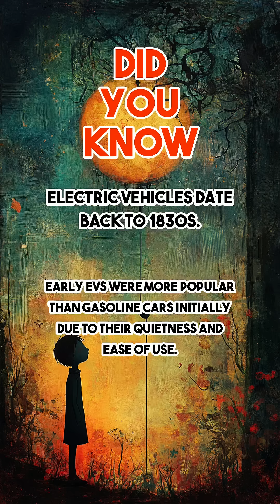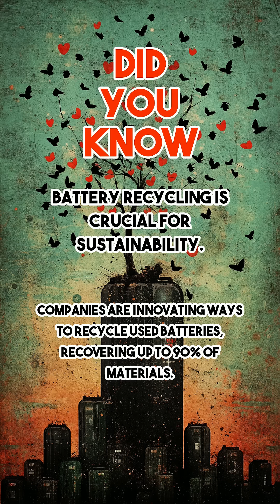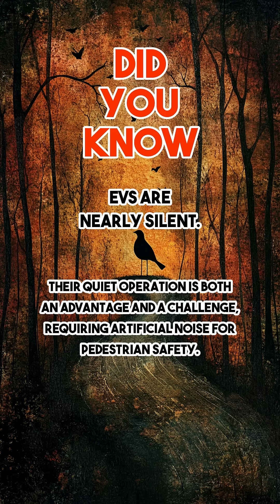The Shocking Truth About Electric Vehicles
Did you know Electric Vehicles date back to 1830s. Early EVs were more popular than gasoline cars initially due to their quietness and ease of use?

Did you know Tesla has produced over 2 million EVs. Founded by Martin Eberhard and Marc Tarpenning, it revolutionized the electric vehicle market?

Discover fascinating facts about electric vehicles and how they're transforming the automotive industry. Our channel brings you daily insights into technology, sustainability, and innovation, with a special focus on the rise of EVs.